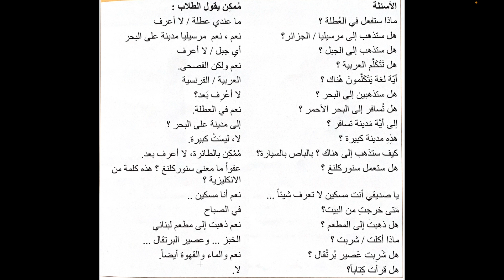*65* texte facultatif leçon 5